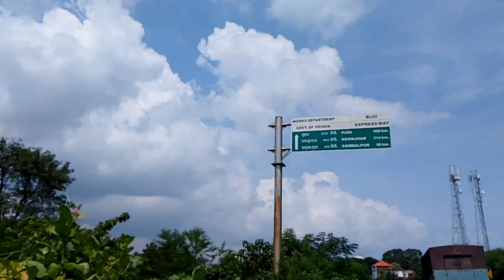undeveloped Victoria dam || Victoria Sagar kuchipali@NatureChinuvlog